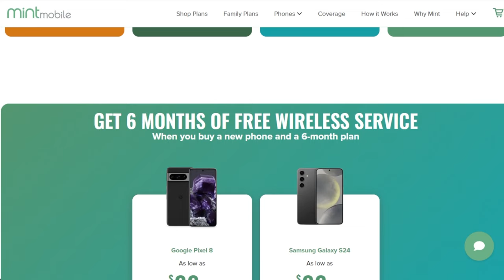Fantastic Four Reveals New Poster Featuring Human Torch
The TJCS crew discuss the new poster for Fantastic Four revealed by Marvel which features Joseph Quinn’s Human Torch.

for a limited time deal and
get 3 months of premium wireless service for 15 bucks a month.

$45 upfront payment required (equivalent to $15/mo.). New customers on first 3 month plan only. Speeds slower above 40GB on Unlimited plan. Additional taxes, fees, & restrictions apply. See MINT MOBILE for details.

Mic pre-amps

Streaming Software
Wirecast Pro